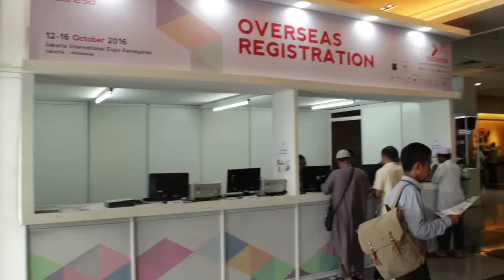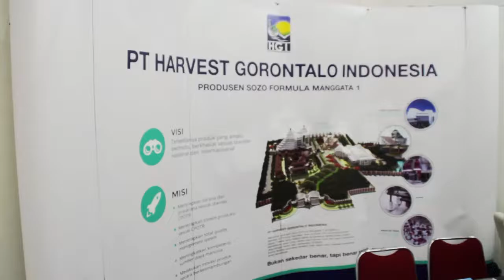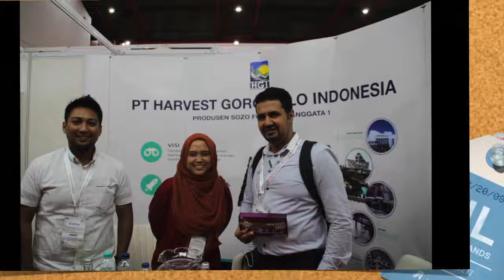HGI - Indonesia Trade Expo 2016